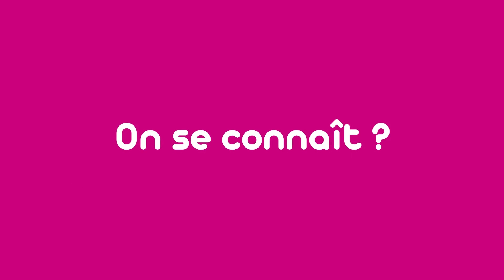Cap HautSports : Interview Golf Club d'Amiens (2/2)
Cap HautSports est heureux de compter le Golf d'Amiens parmi ses partenaires associatifs.
Ce format vous présente l'offre entreprise proposée par les spécialistes du golf.